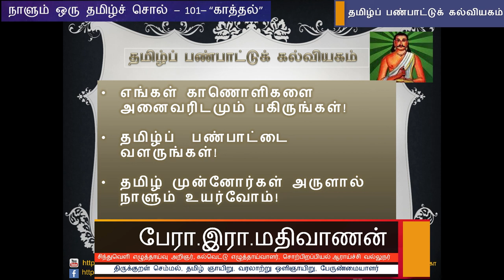நாளும் ஒரு தமிழ்ச்சொல் 101 - "காத்தல்" - பேரா. இரா. மதிவாணன்